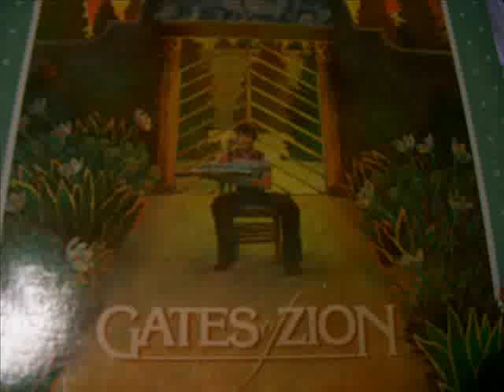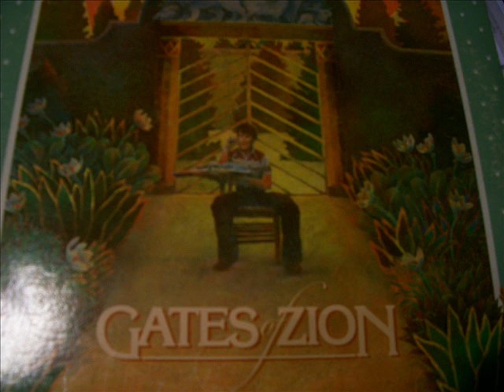Gates of Zion - 22 - Zion Theme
Music by Phil Davis. Lyrics by Arnold Stringham and Susan Evens McCloud.  Vocal by Sun Shade N Rain.
Orchestrated and Conducted by Ron Simpson.